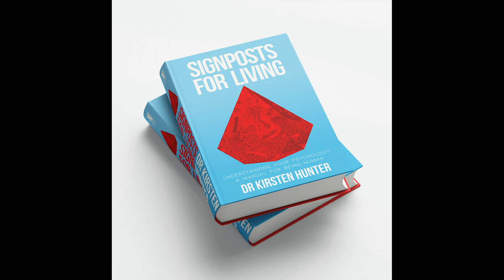Can you live for too long? Co-presenter Kirsten Coggan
Podcast: Can you live for too long? Co-presenter Kirsten Coggan

'Don't wish that for me!' This is what an elderly lady I know says when people say to her 'You could live till you're 100.'

This is an interesting issue that strangely comes up in psychology sessions. I enjoyed discusing this question of 'Can you live for too long?' with Kristen in our usual way - humour and depth all in the same sentence.

What do you think? When do we change our focus from longevity, to quality of life?